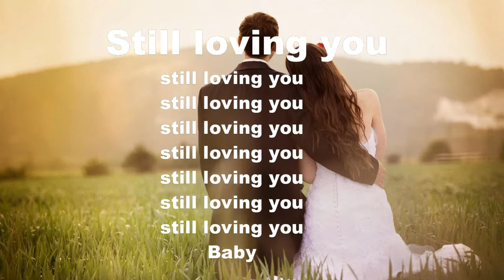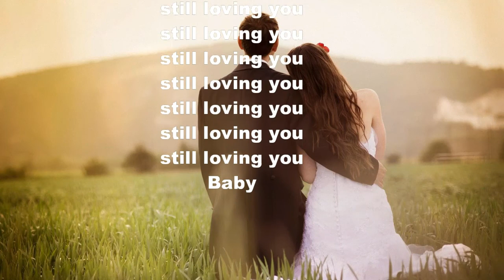R-ZarNi အရင်လိုချစ်တုန်းပဲ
Composer : NarNee
Vocal : R-ZarNi
Credit and Warning Messages
Song Cover Photo: Aung Shein Moe.
(If anyone wants to re-use the audio, please do give credit to the original contributor name (NOT my name).
DXI Music Channel